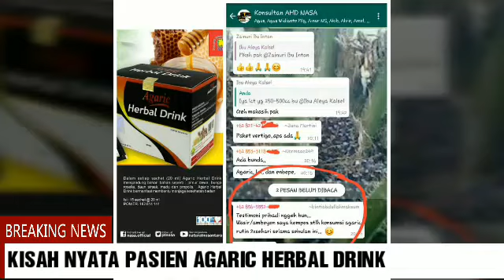kisah nyata pasien stroke agaric herbal drink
Kesaksian testimoni pemakai agaric herbal drink, manfaat agaric herbal drink, kesaksian konsumen agaric herbal drink,ini dia testimoni pengguna agaric herbal drink,cara pesan agaric herbal drink, harga agaric herbal drink, obat herbal penyakit dalam, cara  cepat mengatasi penyakit stroke

AGARIC HERBAL DRINK (AHD)

Agaric Herbal Drink adalah produk kesehatan PT. NATURAL NUSANTARA yang mana manfaatnya bisa dirasakan dan dilihat langsung hitungan 15-20 menit dan manfaat AHD ini sangat banyak sekali manfaat dan kegunanya dalam hal pengobatan, perbaikan sel tubuh serta mempercepat masa proses penyembuhan. agaric langsung berperan aktif kedalam tubuh diantaranya :

1. Bermanfaat ke Sel Darah langsung

Dimana Agaric Herbal Drink ini mampu mengecerkan perlengketan antar Sel Darah, menurunkan tekanan darah, memperkaya oksigen dalam darah, membersihkan Toxin/racun dalam darah, kolesterol, asam urat, menurunkan kadar gula darah.

Dengan rutin minum agaric herbal drink dapat mengatasi ganguan ganguan tubuh yang disebabkan pengentalan darah seperti leher kaku kaku, tangan kaki dingin, terasa keram keram. manfaat instan dengan minum 1-3 kali dalam sehari tergantung parahnya gejala yang diderita akan langsung terasa manfaatnya serta perbedaan yang dialami tubuh yang diderita.

2. Bermanfaat Ke Pembuluh Darah

Dengan rutin minum Agaric Herbal Drink kita akan terhindar dari penyempitan / penyumbatan pembuluh darah, membersihkan plak dari dinding pembuluh darah, serta memperlancar peredaran darah.

3. Bermanfaat bagi Jantung

Agaric Herbal Drink bermanfaat bagi penyembuhan Jantung, mencegah penyakit jantung. dengan rutin minum agaric herbal drink kerja jantung dalam tubuh kita tidak berat, karena jantung tidak terbebani untuk mempompa darah kental keseluruh organ tubuh.

4. Bermanfaat bagi Paru-Paru

Agaric Herbal Drink minuman herbal dengan komposisi jamur dewa dapat Mengatasi masalah TBC, Bronchitis, Plek pada paruparu akibat polusi udara, merokok dan alkohol.

5. Bermanfaat bagi Ginjal

Agaric herbal drink dapat mengatasi dan mengobati secara herbal ganguan yang dialami ginjal pada tubuh kita, dimana setelah minum Agaric Herbal Drink membantu mengatasi urinasi, memperlancar pengeluaran urine, mengatasi dan menyembuhkan Hematuria, membantu mengatasi dan menyembuhkan Albumenuria, mencegah Impotensi. dengan rutin minum Agaric herbal Drink Ginjal pada tubuh kita kembali bersih dan sehat.

6. Bermanfaat bagi Saluran Pencernaan

Agaric Herbal Drink bermanfaat membersihkan saluran pencernaan, mengatasi maag terhindar dari kanker colon atau kanker usus besar

7. Bermanfaat untuk Hati

Agaric Herbal Drink membantu mengatasi kanker Hati, Mengatasi hepatitis, tidak mudah lelah, membersihkan toksin dan kadar alkohol dalam hati.

8. Bermanfaat untuk Pankreas

Agaric Herbal Drink memperbaiki fungsi pankreas, sehingga pankreas tetap normal menghasilkan hormon insulin untuk membakar gula darah

9. Bermanfaat Untuk Rahim

Agaric Herbal Drink Membantu mengatasi nyeri haid, siklus haid menjadi teratur, membantu menghilangkan kista pada rahim, serta mengatasi kanker rahim.

Manfaat Agaric Herbal Drink (AHD) ini masih sangat banyak manfaat selain diatas.

Semangat pagi...!!. Never Give up!!

Selain manfaat diatas, Herbal drink AGARIC sangat baik untuk terapi penyakit degeneratif, antara lain :
- Kanker,
- Tumor,
- Hipertensi, Tekanan darah rendah/tinggi
- Deabetes,
- Stroke,
- Jantung lemah,
- Jantung Koroner,
- Liver,
- Typus,
- Maag/Lambung,
- Kolesterol,
- Asam urat,
- Reumatik,
- Wasir/Ambeien,
- Alergi, Sesak nafas,
- Paru-paru,
- Sistem reproduksi,
- Sistem metabolisme dan Pencernaan.

Bagaimana jika kondisi Sehat minum Agaric Herbal Drink?, Slogan berikut sangat baik utk kita ikuti "RUMAH SAKIT PALING BAIK ADALAH TUBUH KITA SENDIRI" dg rutin minum Agaric herbal drink selain kita menjaga kualitas darah kita scr tdk langsung kita menjaga kesehatan jantung yg memiliki peran memompa darah dan mengirim ke organ2 tubuh.
Cara pemesanan hubungi
Wahyu Nugroho
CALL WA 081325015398